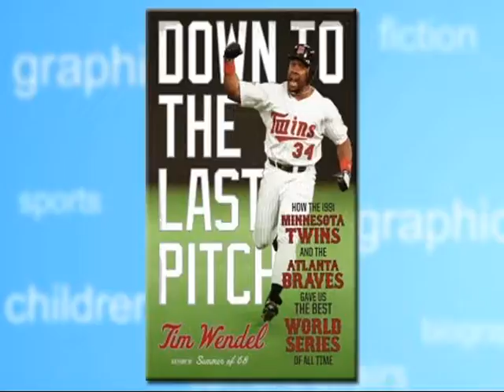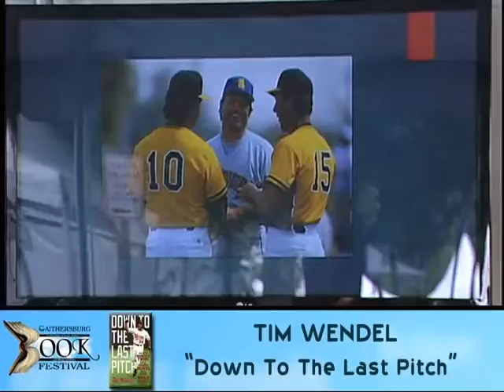Gaithersburg Book Festival 2014: Tim Wendel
Tim Wendel is the author of 11 books, including the highly acclaimed "Summer of '68″ (Da Capo Press) and his latest, "Down to the Last Pitch," which chronicles the epic 1991 World Series. His writing has appeared in The New York Times, The Washington Post, GQ and Esquire. He is a writer in residence at Johns Hopkins University and lives in northern Virginia.